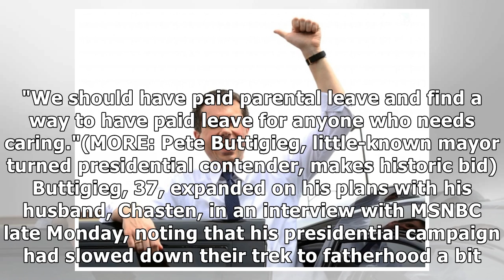2020 hopeful Pete Buttigieg says he and husband planning to have a child soon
2020 hopeful Pete Buttigieg says he and husband planning to have a child soon